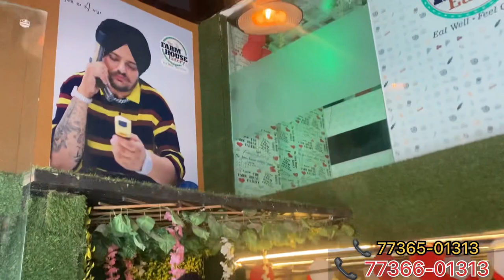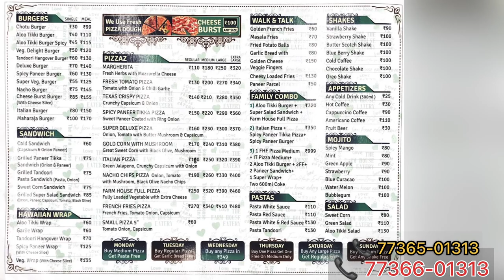THE FARM HOUSE EATERY - NEW RESTAURANT OPENING IN DHURI | PIZZA AND FAST FOOD RESTAURANT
Welcome to the YouTube channel of Davinder Nirman